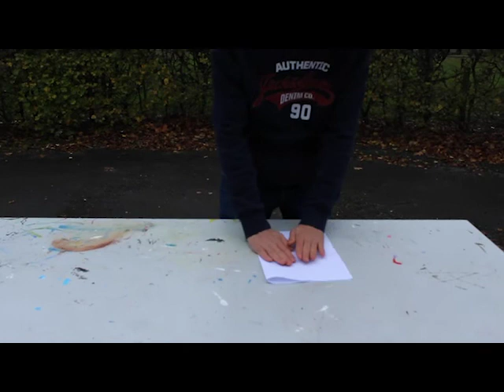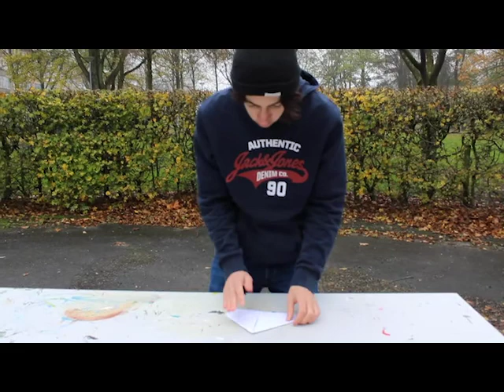How to make a paper boat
Book One
The prologue establishes an audience and a speaker, who defines himself by location, education, occupation, and his kinship with the philosophers Plutarch and Sextus of Chaeronea. The narrator journeys to Thessaly on business. On the way, he runs into Aristomenes and an unnamed traveler. The unnamed traveler refuses to believe Aristomenes' story. The narrator insults the unnamed traveler and tells a short story about a sword swallower. He promises Aristomenes a free lunch if he will retell his tale. The narrator believes Aristomenes' tale and becomes more eager to learn about magic. The narrator arrives at Hypata, where he stays with Milo, a friend and miser, and his wife Pamphile. Photis, Milo's daughter, takes the narrator to the baths, after which the narrator goes to the marketplace. There, he buys some fish and runs into his old friend Pytheas, who is now a market official. Pytheas reveals the narrator's name as Lucius. Pytheas says that Lucius overpaid for the fish and humiliates the fish-monger by trampling on the fish. Lucius returns to Milo's house, hungry and empty-handed. Milo asks Lucius about his life, his friends, and his wanderings, which Lucius grows bored with. Lucius goes to sleep hungry.

Book Two
The next morning, Lucius meets up with his aunt Byrrhena in the town, and she brings him home and warns him that Milo's wife is an evil witch who wants to kill Lucius. Lucius, however, is interested in becoming a witch himself. He then returns to Milo's house, where he makes love to Photis. The next day, Lucius goes to his aunt's home for dinner, and there meets Thelyphron, who relates his tale about how witches cut off his nose and ears. After the meal, Lucius drunkenly returns to Milo's house in the dark, where he encounters three robbers, whom he soon slays before retiring to bed.

Book Three

Lucius spies Milo's wife transforming into a vulture. Illustration by Jean de Bosschère
The next morning, Lucius is abruptly awoken and arrested for the murder of the three men. He is taken to court where he is laughed at constantly and witnesses are brought against him. They are just about to announce his guilt when the widow demands to bring out the dead bodies; but when the three bodies of the murdered men are revealed, they turn out to be puffed-up wineskins. It turns out that it was a prank played by the town upon Lucius, to celebrate their annual Festival of Laughter. Later that day, Lucius and Photis watch Milo's wife perform her witchcraft and transform herself into a bird. Wishing to do the same, Lucius begs Photis to transform him, but she accidentally turns him into an ass, at which point Photis tells him that the only way for him to return to his human state is to eat a fresh rose. She puts him in the stable for the night and promises to bring him roses in the morning, but during the night Milo's house is raided by a band of thieves, who steal Lucius the ass, load him up with their plunder, and leave with him.

Book Four
On a break in his journey with the bandits, Lucius the ass trots over to a garden to munch on what seem to be roses (but are actually poisonous rose-laurels) when he is beaten by the gardener and chased by dogs. The thieves reclaim him and he is forced to go along with them; they talk about how their leader Thrasileon has been killed while dressed as a bear. The thieves also kidnap a rich young woman, Charite, who is housed in a cave with Lucius the ass. Charite starts crying, so an elderly woman who is in league with the thieves begins to tell her the story of Cupid and Psyche.

Psyche is the most beautiful woman on earth, and Venus jealously arranges for Psyche's destruction, ordering her son Cupid to arrange for her to fall in love with a worthless wretch. An oracle tells Psyche's parents to expose her on a mountain peak, where she will become the bride of a powerful, monstrous being. Psyche is left on the mountain, and carried away by a gentle wind.

Book Five
The elderly woman continues telling the story of Cupid and Psyche. Cupid, Venus's son, secretly protects Psyche; Cupid becomes Psyche's mysterious husband who is invisible to her by day and only visits her at night. Psyche's jealous sisters arouse her curiosity and fear about her husband's identity; Psyche, against Cupid's commands, looks at him by lamplight which wakes Cupid; Cupid abandons Psyche, who wanders in search of him, and takes revenge on her wicked sisters.

Book Six
The elderly woman finishes telling the story of Cupid and Psyche, as Psyche is forced to perform various tasks for Venus (including an errand to the underworld) with the help of Cupid and an assortment of friendly creatures, and is finally reunited with her husband. Then Jupiter transforms Psyche into a goddess. That is the end of the tale. Lucius the ass and Charite escape from the cave but they are caught by the thieves, and sentenced to death. This is the epic epic epic epic epic epic epic epic epic epic epic epic boat turoriol